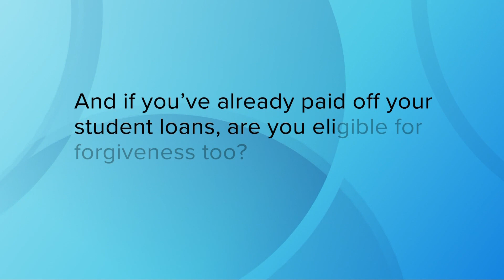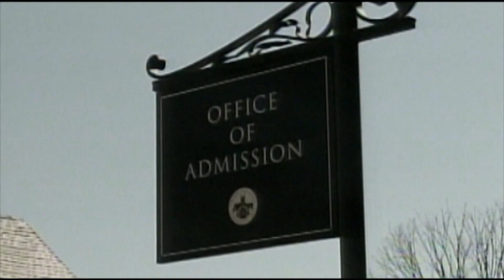Education Station: FAQs about applying for President Biden's student loan forgiveness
In the latest Education Station report from January Keaton, we look at answering questions about applying for President Biden's student loan forgiveness program.

With the application open for President Biden’s student loan forgiveness, borrowers are making sure all questions are answered before they file – like, exactly who does and doesn’t qualify and is there any catch?

"The debt is overwhelming, and a lot of people - including myself - feel like we’ll never be able to get out from under it. I owe over 50-thousand dollars in student loans," says Thurman Henry, who filed for student loan forgiveness as soon as the application opened.

Biden’s student loan debt relief will no doubt be a game-changer for many, as folks continue to feel the financial effects of inflation associated with the pandemic.

"It makes it impossible to be able to afford even some basic things, like food or new clothes. To have some of this debt taken off of the top really would make life better," says borrower Jason Caterina, who - because of financial strain - has placed his student loans in forbearance or deferment multiple times since graduating from college 20 years ago.

Federal student loan borrowers who make less than $125,000 a year qualify for at least 10-grand of Biden’s debt forgiveness. Pell Grant recipients qualify for up to 20-grand. But many still have questions about Biden's student loan forgiveness plan. For instance, what if you're still in school?

"You can be a student in school still and still have some of your student loans forgiven, as long as your loans were fully disbursed before July 1st of this year," says Case Western Professor of Banking and Finance Greg Harmon.